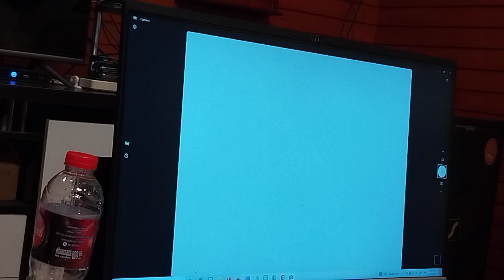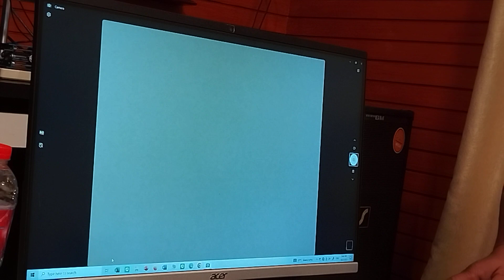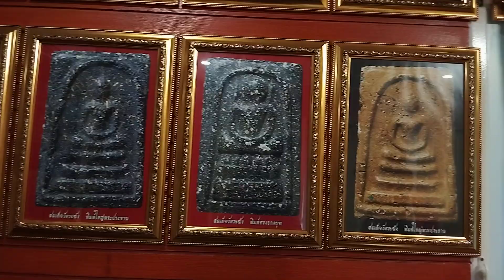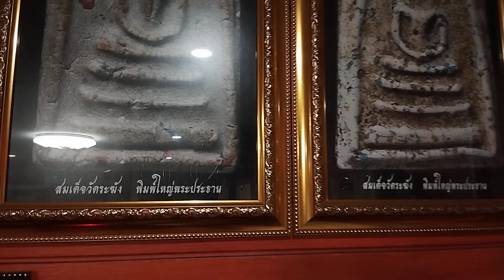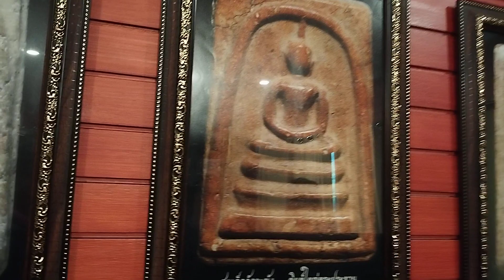เช่าพระด้วยจิตญาณวิเศษ!!....ได้พระแท้ราคาชาวบ้าน เศรษฐีขอเช่าหลักล้าน @ แดง นาคราช โทร.093-1632999